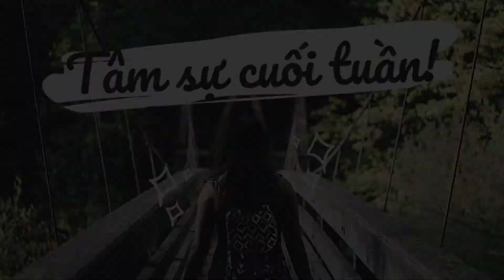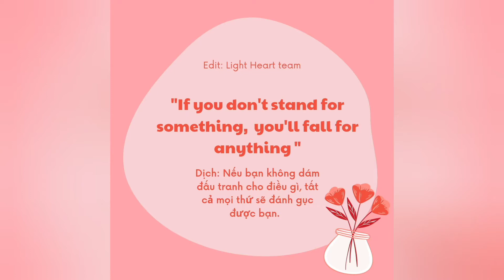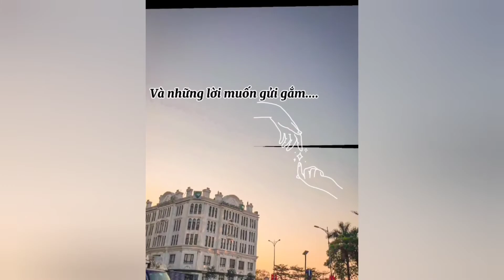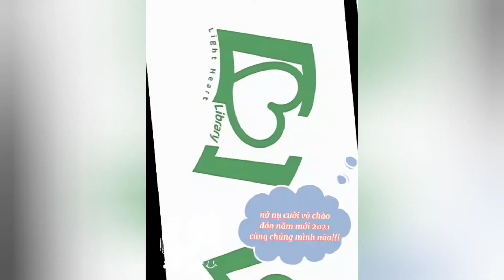BẠN CÓ HIỂU VỂ BẢN THÂN? / GÓC TÂM SỰ CUỐI TUẦN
TẬP 1. SỐ THỬ NGHIỆM
Đây sẽ là một chương trình hợp tác của Light Heart.
Mong các bạn gửi những lời tâm tư, tình cảm tới người nào đó, chúng tớ, Light Heart sẽ bằng nhiều cách để gửi tới người đó cho các bạn. Có thể là bố, mẹ, người thân, bạn bè, hay những người ta "vô tình" lướt qua nhau. Hoặc cũng có thể các bạn kể câu chuyện về chính bạn để lưu giừ làm kỷ niệm với những giọng đọc hay, truyền cảm của LH.
Các bạn cùng trải nghiệm nhé.

Xin cảm ơn các bạn, quý thính giả! Thank you so much!

Nếu các bạn thấy thích video này thì mong bạn đừng ngại hãy ủng hộ tinh thần cho bọn mình với Like, Share và Đăng kí kênh (Subscribe) để tạo cho chúng mình động lực và nhận được những thông tin, video mới nhất về các hoạt động của LIGHT HEART nhé.

Một kênh Youtube được xây dựng bởi những trái tim yêu sách!